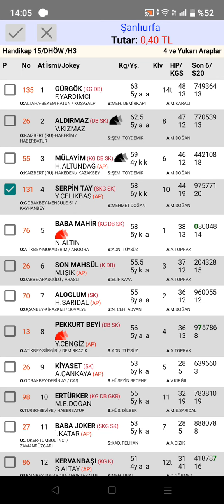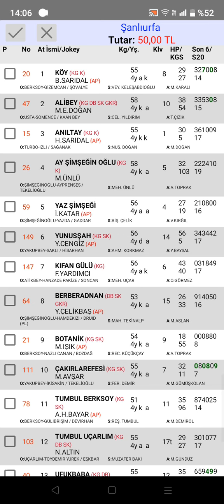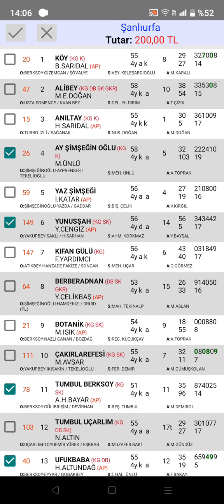2 temmuz 2022 TJK Şanlıurfa 🐎 at yarışı tahminleri altılı ganyan tahminleri